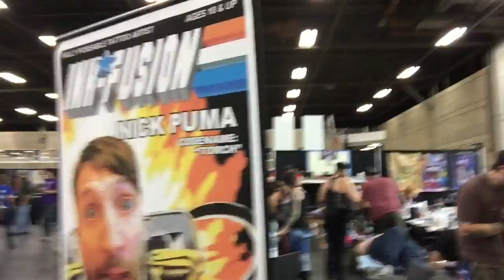The Edmonton Expo Vlog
Just got back from a weekend in Canada. Thank you Edmonton Expo for bringing me out, so fun meeting all the fans and meeting some new actors. Hope to make it up to the North soon!

Check out some snippets from my weekend!